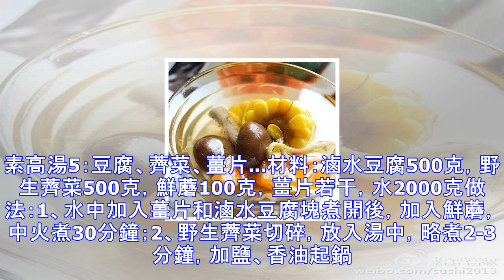5款素高湯食譜，素食者的最愛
5款素高湯食譜，素食者的最愛
5款素高湯食譜，素食者的最愛導讀味道鮮美，不管炒菜、煮湯，都是最佳的調味聖品哦！素高湯就是不使用肉類、蛋奶類食材，亦不含動物油脂的美味高湯。可以把熬制好的高湯適當冷藏，隨時取出使用。素高湯1：黃豆芽、香菇頭、海帶...材料：黃豆芽600克，紅蘿蔔70克，香菇頭140克，水4200克，海帶400克做法：全部材料一同以小火熬1小時，加鹽出鍋。素高湯2：大白菜、紅蘿蔔、白蘿蔔...材料：大白菜老葉150克，黃豆芽300克，紅蘿蔔皮100克，白蘿蔔皮100克，芹菜葉100克，水5000克，海帶400克做法：全部材料一同以小火熬1小時，出鍋時加鹽。素高湯3：胡蘿蔔、玉米、香菇...主料：胡蘿蔔，玉米，香...